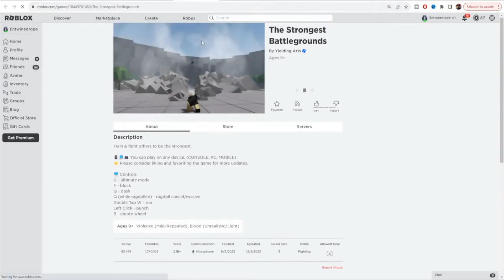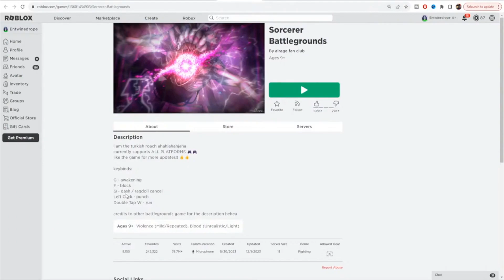My First Time Playing Sorcerer Battlegrounds Jujutsu Kaisen Roblox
My First Time Playing Sorcerer Battlegrounds Jujutsu Kaisen Roblox. JJK is one of if not my favorite current anime so I decided to check this game out while waiting for season 3 of jujutsu kaisen.